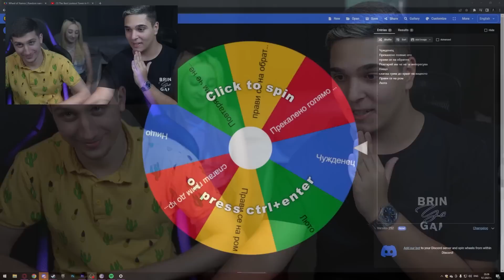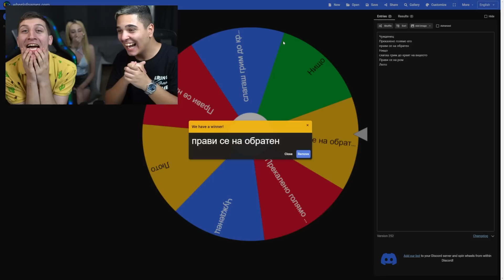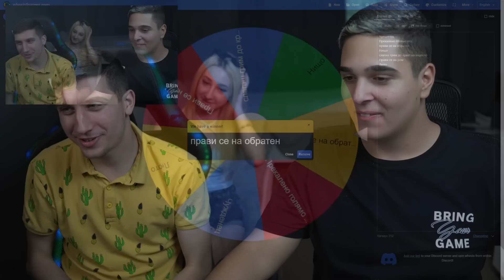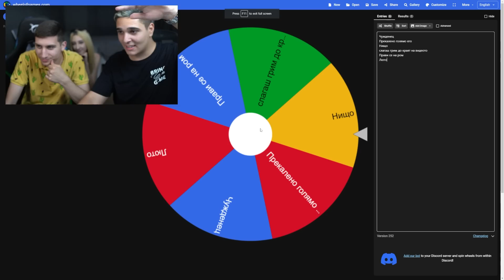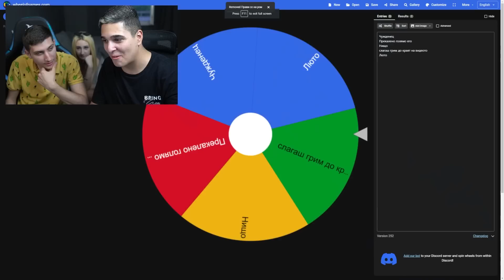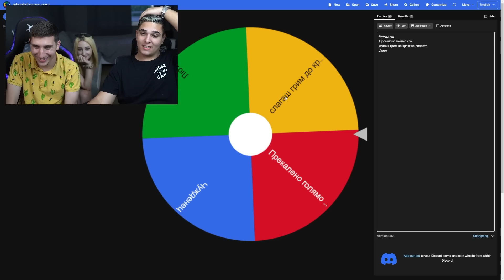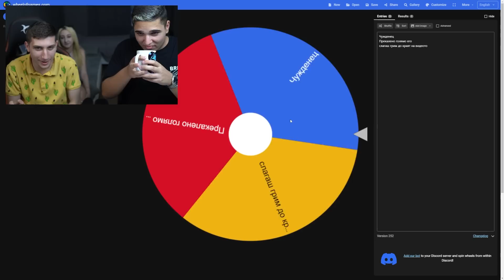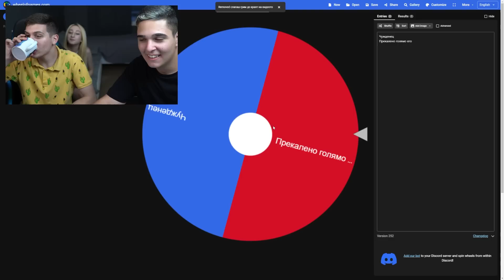НАЙ-СТРАННИТЕ ТРОЛОВЕ В ОМЕ ТВ! OME TV Funny Challenges w/@Levaka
🎮 • Линк за GPlay (КОД: FOX за 5% отстъпка)

🔫 • Fortnite Support A creator - shadowfoxbg

✉ • Код за отстъпка - FOX

Minecraft, НО Е СТРАШЕН ФИЛМ!? Minecraft Horror Challenge

НАЙ-ЛУДАТА РОБЛОКС БАВАЧКА!! Roblox Betty's Nursery Challenge Obby Escape w/ @SamoshiBG

НАЙ-НАПРЕГНАТОТО СЪСТЕЗАНИЕ В GTA 5!! Grand Theft Auto 5 Race w/ @xxshadowhexxx  ,  @bgmonsterX1 ​

Minecraft, НО КРАФТВАНЕТО Е ГИГАНТСКО!! Minecraft Challenge

ГРИМ ИЛИ ЛЮТО | ПРЕДИЗВИКАТЕЛСТВА В ОМЕ ТВ! OME TV Funny Challenges w/ @Levaka

В този клип играем НОВ challenge в Minecraft където ни гонеше ТЕРМИНАТОР който се опитваше да ни УБИЕ! Този терминатор беше робот и не го оправляваше никой от нас, той можеше да клъчва с лодки над лава, да speed bridge ва и дори можеше да чупи блокове! Имаме 20 минути да съберем материали след което всяка минута започва да се покачва лава, като правихме това предизвикателство в майнкрафт с Venata , Heavenbul и EmoBulgaria , като предизвикателството в майнкрафт буквално беше супер трудно, но може би спечелихме? Като също канала на вената или Venata бе изтрит и сега се казва Bratochka TV , може да видите видеото "Вената умря, да живее Вената" и се абонирайте за Venata ! Като това беше играта в роблокс която се казва doors или дорс и тази игра в Roblox която се дорс е много трудна игра в роблокс, целта ни беше да стигнем до края на тази roblox игра и да победим роблокс играта наречена doors! Като днес реално играем всъщност minecraft, но но не просто майнкрафт но, ами най-доброто "minecraft, но" като не е спийдрън или нещо подобно нито е 100 дена, но е майнкрафт, но можем да крафтвам ултра диамантени премдети или по скоро да купуваме ултра диамантени предмети чрез супер диаманти или ултра супер диаматни, и те ни дават супер сили в minecraft, но ! Този мод правеше играта доста трудна, но и супер забавна с това предизвикателство което играхме с  @Tereik   и LeVirv за това изгледайте до край.

Ако ви харесват клипове на Minecraft също имам и доста клипове на Minecraft в канала ми където играя късметлийски блокове със други youtuber-и като ShadowHex или bgmonsterx1, като също правя и различни предизвикателства в Minecraft като например Minecraft, но лава се качва всяка минута или пък моето собствено SMP което е Minecraft Fox SMP. Също имам и поредица на Minecraft One Block която е страшно забавна. (като скоро ще има и различни видове speedrun в Minecraft)

Ако ви харесват клипове на Among Us в канала ми имам доста такива. Снимам на различни модове като thanos, medic, sheriff, darth vader, rambo, и всякакви други модове.Ако ви харесват клиповете ми на Minecraf съм сигурен, че ще ви харесат и тези на Among Us. Също ако ви харесват тези на Among Us съм сигурен, че ще ви харесат и тези на Minecraft.